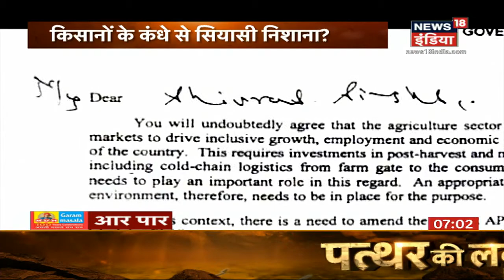किसान बहाना, सरकार निशाना: आंदोलन की आंच पर क्या विपक्ष सेक रहा सियासी रोटी ? | AAR PAAR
केंद्र सरकार के तीन कृषि कानूनो के खिलाफ किसानों का आंदोलन (Kisan Andolan) लगातार जारी है. इतना ही नहीं उन्हें अब देश के अन्य क्षेत्रों जैसे बैंकिंग, ऑटो सेक्टर से भी सपोर्ट मिल रहा है. 8 दिसंबर को आहूत किसानों के भारत बंद (Bharat Bandh) से पहले कई संगठनों और राजनीतिक दलों ने उनको समर्थन का ऐलान किया है. दूसरी ओर भारतीय जनता पार्टी इन आंदोलनों (Farmer Protest) को राजनीति से प्रेरित बता रही है. भाजपा का कहना है कि तीनों कृषि कानून ऐतिहासिक हैं और इससे किसानों की आय और जीवन शैली में शानदार बदलाव आएगा. देखिए Aar Paar Amish Devgan के साथ